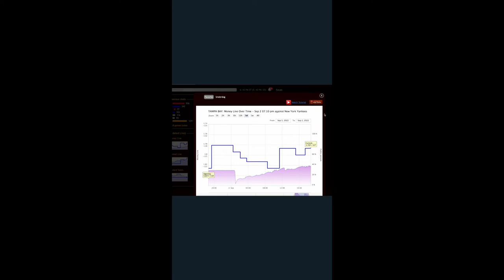Apuestas Deportivas VIP - VERDAZO MLB!!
En ZCode tenemos todos los deportes!! TODAS las apuestas deportivas GANADAS ✅ Acertados 📈 Con nuestro experto que nos da una lectura precisa con la herramienta Contrarian Bets.
UNETE AL NUEVO CANAL DE TELEGRAM donde podrás obtener pronósticos GRATIS diarias y ¡toda la info!

¡Recuerda!
Dejar tu Like y comentarios
🏆 ¡Mucho éxito!